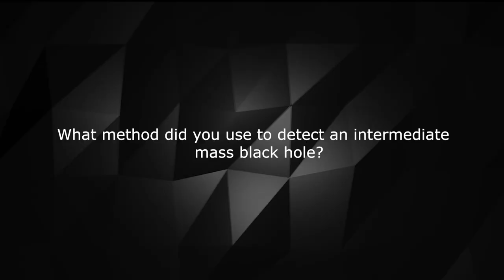Scientists Detect Elusive Intermediate-Mass Black Holes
On this episode of Socratic Studios, we talked to James Paynter, a doctoral student at the University of Melbourne about his work on detecting intermediate-mass black holes. Tune in to learn more!